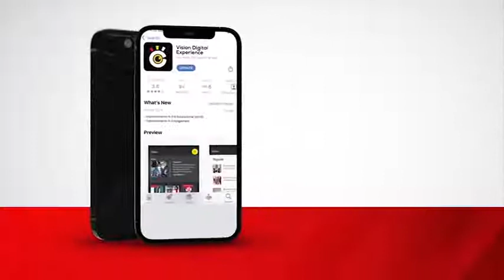Nyakayojo English Teacher Hailed For Her Passion Helping Teenagers To Meet Their Dreams